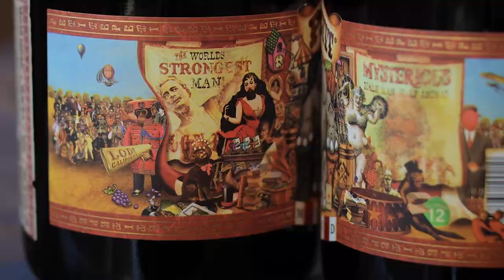Michael David Winery | 2020 Petite Petit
Brothers Michael and David Phillips chat about the 2020 vintage of Petite Petit. Visit us at the winery, on our or check your local retailer to shop!